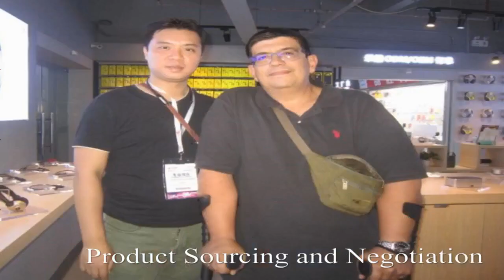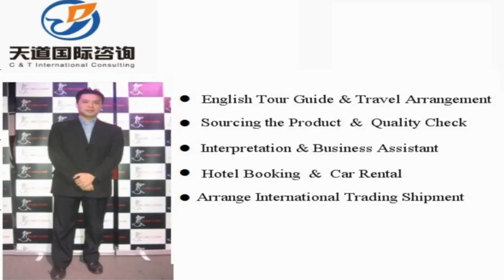Anji interpreter China/Anji translator Private Interpreter/Business Interpreter in Anji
Vchat: huangyiyun328
Skype: michael_328_2

Hi, This is Michael,  a professional interpreter/translator, sourcing agent, business assistant, personal travel tour guide in Anji city, Zhejiang Province, China.

Our Detailed Services:

1. Sourcing--could guide you to the wholesale markets and factories for sourcing products with your price and high quality easily !

2. Quality control -- to stay in factory during manufacture to make sure the factories are according to the request production from your side.

3.Shipping -(Express/Air/CONTAINER) -- arrange shipment and work out customs documents and certificates such as packing list,commercial invoice,Certificate of Origin

4. Translation & Interpretation -- follow customer to any city in China ,be your own translator or interpreter. Conference Interpretation(simultaneous/consecutive interpretation),etc.

5. Business Assistant – manage day-to-day operations of business and help keep everything running smoothly.

6. Market research Service: gather information about target markets for our client for helping their business strategy.

7. Travel Arrangement and Plan:  Provide the best itinerary for our client’s trip.

8. Personal tour Guide Service: Provides assistance, information on cultural, historical and contemporary heritage to people on organized tours

9. Car rental—driver service and car pick up anywhere in every city of China.

10. Flight & Train Booking

11. Hotel Booking

12. Business Consultant:  provides professional or expert advice in the fields like Marketing, Export and Import, Human Resource, Public Relationship, Government Policy, Marketing Research, Company Set Up.

Wechat: huangyiyun328
Skype: michael_328_2